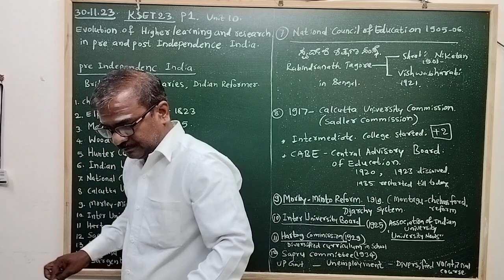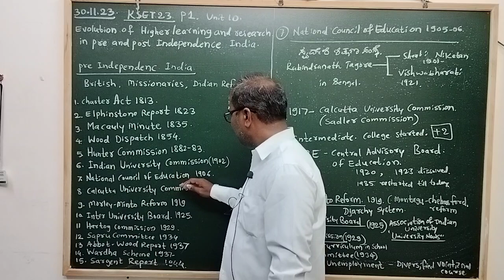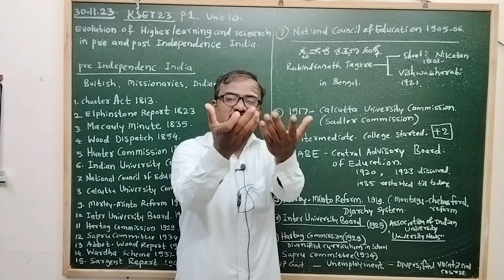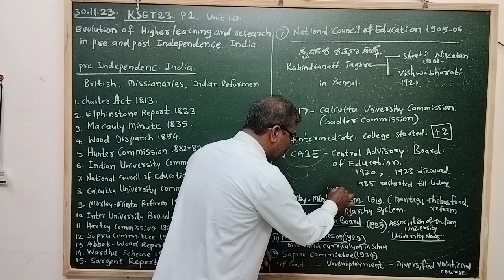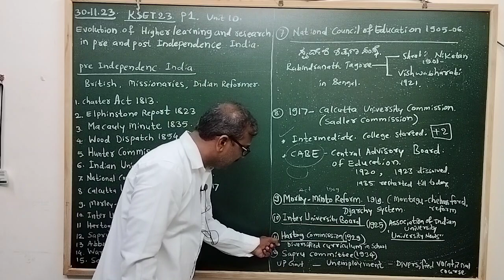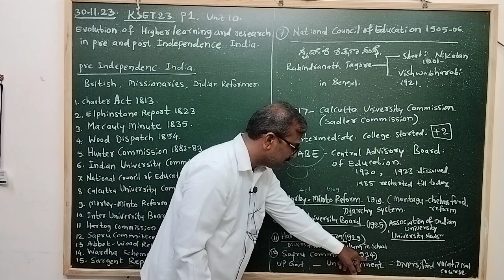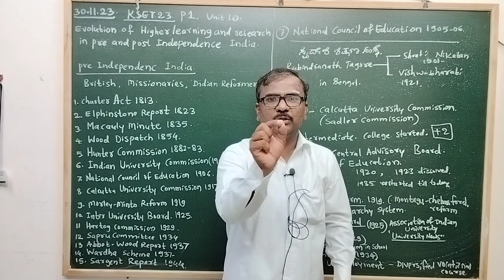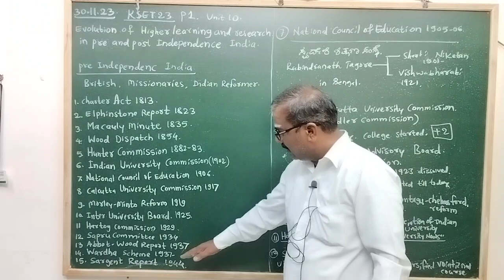KSET 2023: P1 UNIT 10. Sadler Commission by DGK sir video 20